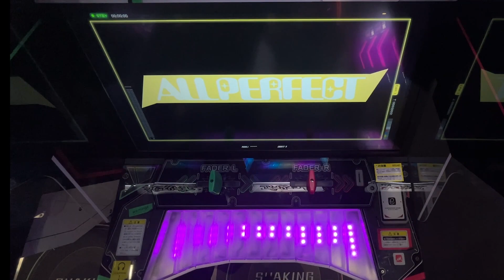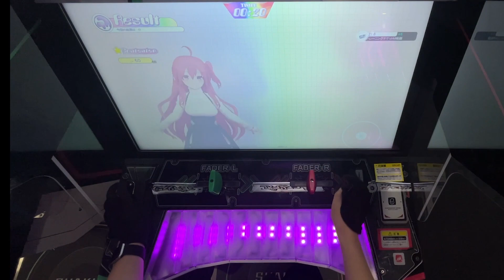【ポラリスコード】ラビットホール [HARD 10] AP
INFLUENCEは解禁重すぎたのでHARDだけ
でも譜面楽しいのでOK！